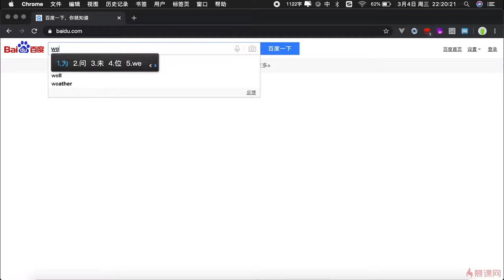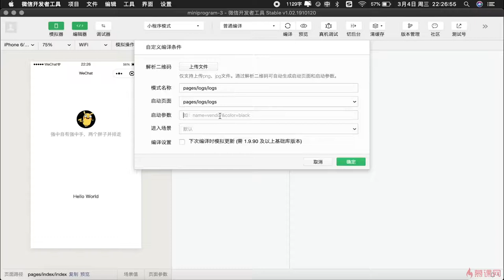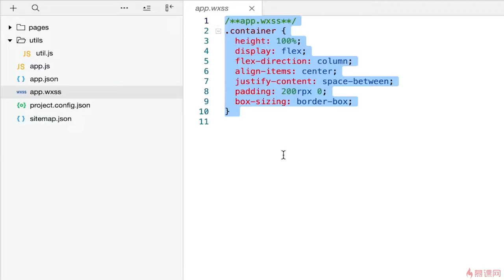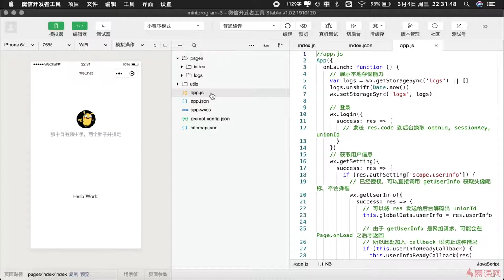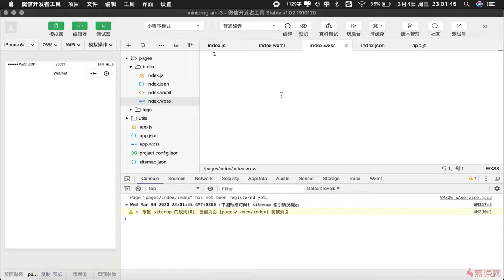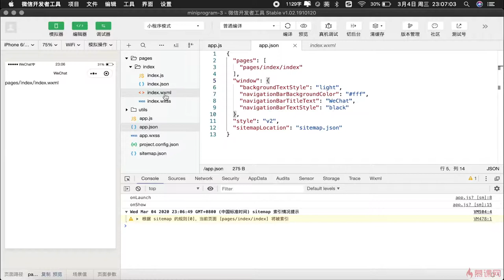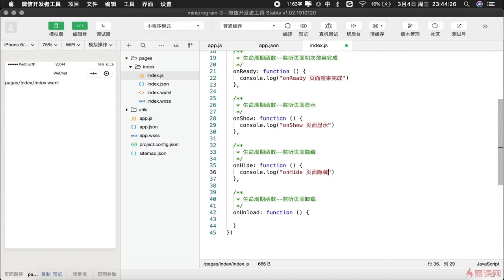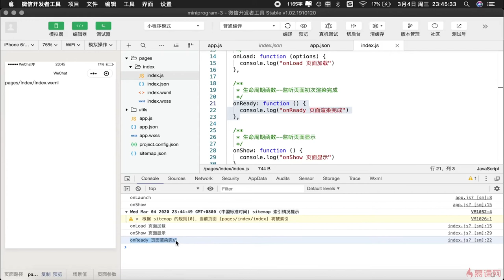2.1 hello 小程序--入门 微信小程序（上）｜uni-app 语法基础｜uni-app & uniCloud 从零入门开发《IT技术资讯类跨端应用》项目实战